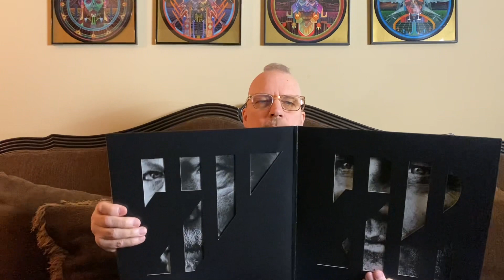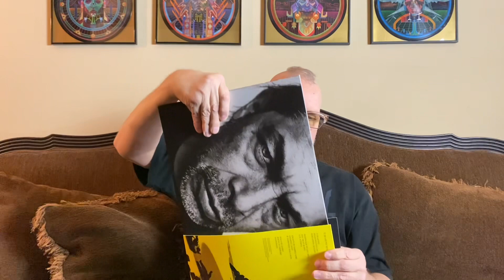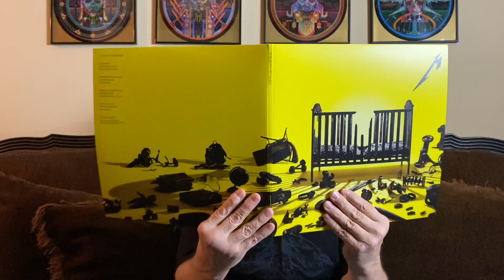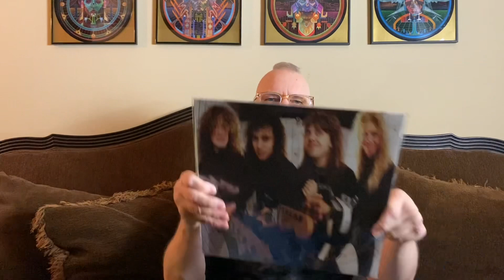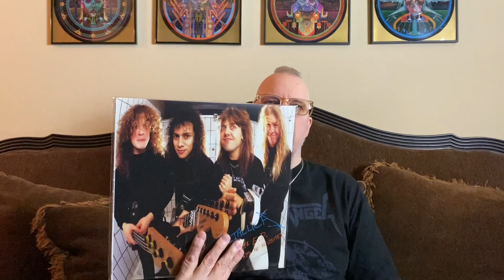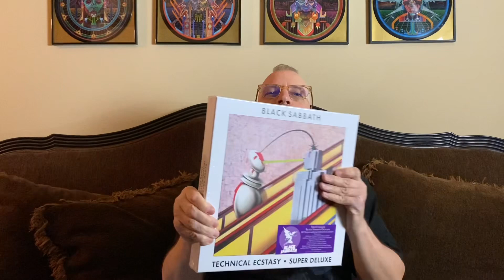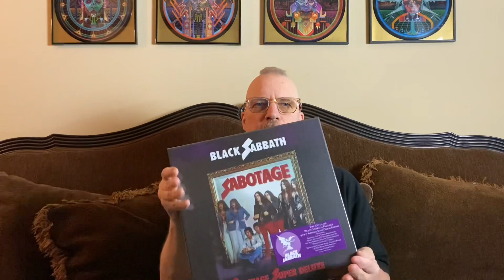salt tv 51 Metallica vs BabyMetal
4.21.23
saltzine.net

Editor: Steve Park - spark design
Created in iMovie on iPhone 11 Pro-Max with Pro-Ject DC Carbon turntable/Ortofon Red with Yamaha RX-V757 receiver, Klipsch KG 3.2 speakers and Yamaha sub

Tunes in the back:

Death Angel ~ The Evil Divide
-The Moth
-Lost
-Let The Pieces Fall
-Father Of Lies
-Hatred United/United Hate

Metallica ~ 72 Seasons
-Screaming Suicide
-You Must Burn
-72 Seasons

BabyMetal ~ The Other One
-Divine Attack/Shengeki
-Mirror Mirror
-MAYA
-METALIZM
-Believing

Intro: KISS - "Detroit Rock City" from Killers - Casablanca
Video of 31 Model A by Julian Hynes

*From my own vinyl collection and live recordings

~ right on • ride on ~